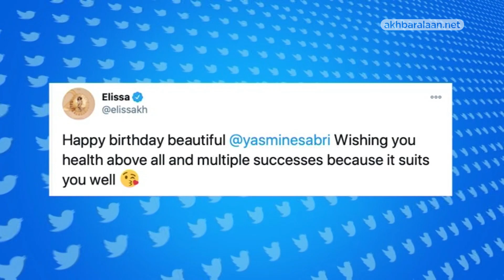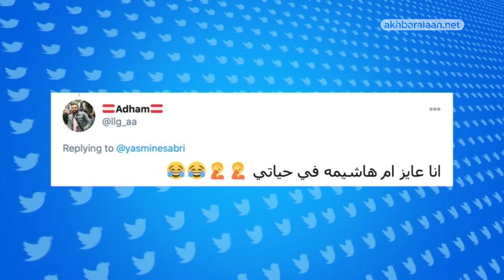تريندينغ الآن الفنانة المصرية ياسمين صبري تثير الجدل مجددا على وسائل التواصل الإجتماعي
ياسمين صبري من الفنانات اللامعات في سماء الفن المصري بأعمالها الفنية، لكن اسمها ارتبط في الآونة الأخيرة بالجدل، وكعادتها تشغل صبري الرأي العام ومواقع التواصل الاجتماعي في مصر.

ياسمين صبري تثير الجدل مجددا على وسائل التواصل الاجتماعي
أثارت صبري الجدل هذه المرة عبر إطلالتها في حفل عيد ميلادها الذي أقامه لها زوجها رجل الأعمال أحمد أبو هشيمة.

تفاصيل الحفل وفستان صبري باتا مادة دسمة لرواد مواقع التواصل الاجتماعي حيث ارتدت صبري فستانا أحمر اللون، جذب أنظار الكثيرين، وبلغ سعره نحو 29 ألف جنيه مصري، واعتبر البعض أن أبو هشيمة قد أقام حفلا ضخما لصبري